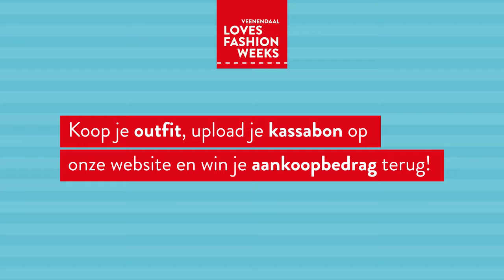Fashion Weeks 2023 | Dynamic Foot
Life isn't perfect. But your new sneakers can be 🫠 Basic beige, steady zwart of happy geel... De sneakers van dit seizoen zijn vrolijk en stoer 🖤.  Bij Dynamic Foot vind je onder andere de bekende merken Lacoste, Nike, Vans, en Cruyff. Is jouw outfit helemaal on fleek? 👌🏼 Upload jouw aankoopbon. Wie weet krijg jij het bedrag teruggestort op je rekening! 🤑